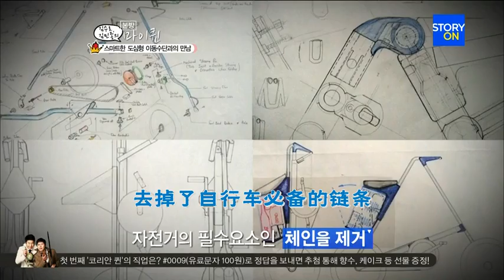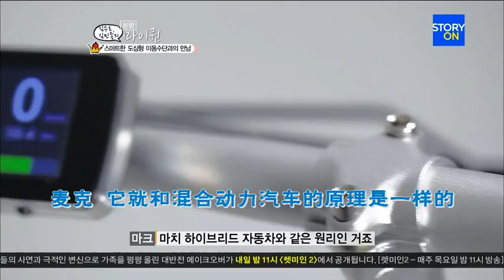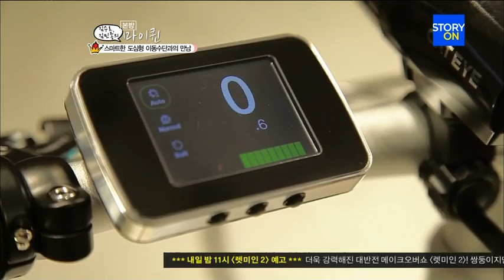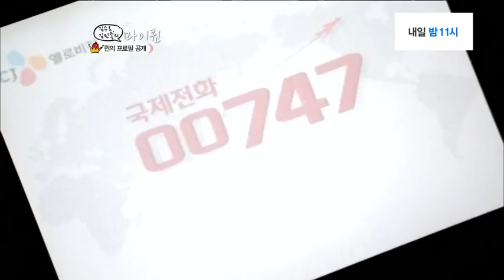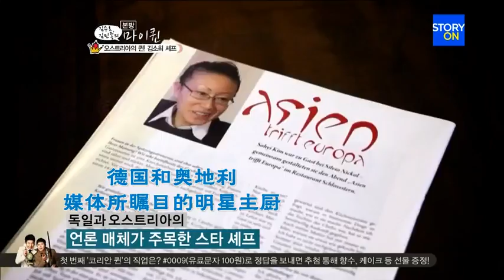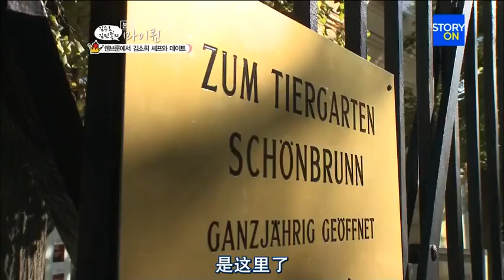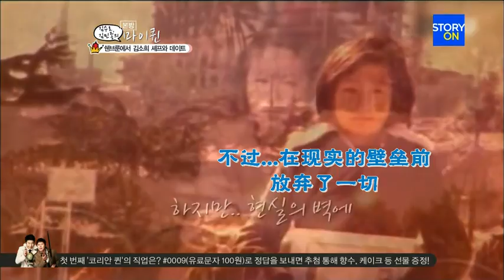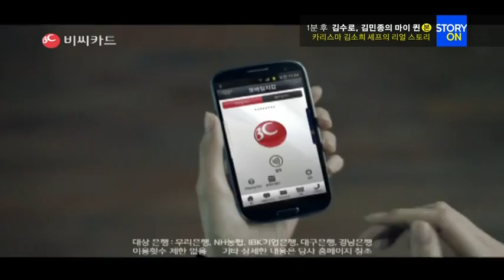[金旻鐘中文网&YYeTs][韩语中字]121128 金秀路金旻鐘的MY QUEEN E01